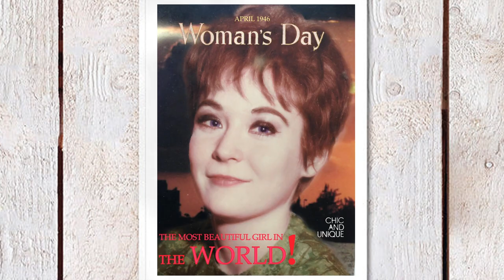Rob Grill ~ ROCK SUGAR {HQ 24bit V Remaster} (Sugar Lady edition)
I remember dancing to this one like crazy at a nice outdoors rock bar at Sarti beach Chalkidiki, one summer of the previous century. I used to go to the DJ almost every night and request Rock Sugar. For some reason it was very popular (maybe it was played on the radio, I wouldn't know I was a metalhead back then) so people knew it and it was a "fire starter".

Soon almost the whole bar was dancing.

A few things about Rob Grill from wiki..

Robert Frank Grill (November 30, 1943 – July 11, 2011) was an American singer, songwriter and bass guitarist, best known as lead singer and bassist of the rock and roll group 'The Grass Roots'. Though not a founding member, Grill was the longest-serving member of the band prior to his death in 2011.

Grill was a native of Hollywood, California, where he attended Hollywood High School. Soon after graduation, he began working at American Recording Studios with musician friends Cory Wells and John Kay (who later formed Three Dog Night and Steppenwolf, respectively).

Grill was asked to join The Grass Roots, which grew out of a project originating from Dunhill Records owned by Lou Adler. Writers/producers P.F. Sloan and Steve Barri (The Mamas & the Papas, Tommy Roe, Four Tops and Dusty Springfield) were asked by Dunhill to write songs that would capitalize on the growing interest in the folk-rock movement. After their song “Where Were You When I Needed You” — recorded as a demo with P.F. Sloan as lead singer — was released under the name “The Grass Roots” and received airplay in the San Francisco Bay Area, Dunhill searched for a band to become The Grass Roots. After the first group they chose departed, a Los Angeles band composed of Creed Bratton, Rick Coonce, Warren Entner, and Kenny Fukomoto was recruited to become The Grass Roots.

When Fukumoto was drafted into the army, Grill was brought in as his replacement. With Grill as lead singer, they recorded another version of "Where Were You When I Needed You" and he became the band’s longest serving member, appearing with them for more than four decades. Grill went on to produce and manage the band and became owner of The Grass Roots name.

This song is dedicated to a very special lady, who is mainly responsible for the existence of another special lady and I thank her for that.

Lyrics:

Rock sugar, this is it
Tiny dancer, yeah
Movin' right through the night
Little mama
She's a tiny daughter
Yeah, makin' it look so nice

Little lady, sugar lady
How come you look so sweet?

Rock sugar
Dance your blues away
Rock sugar

Slow movin', yeah
Ah, she's slow groovin'
Never holds back at all
And you're a dancer
You're born to be there
Ah, dancin' across the floor

Little lady
Sugar lady

Rock sugar
You're dancing through the night, yeah
Rock sugar
You make it seem so right
Rock sugar
Dance your blues away, baby
Rock sugar

I wish you'd stop avoiding me
Every time I try to talk with you
Ah, dancing's got to be the key
Dancin'...

Rock sugar
Dancin' through the night
Rock sugar
Mama, you're makin' it seem so right
Rock sugar
Rock sugar
Just take it away

Rock sugar
Rock sugar
Take it away, yeah

Yeah
Won't you take it away
Take it away
Rock sugar...